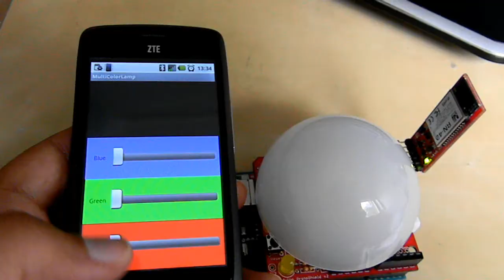Master's degree project of Sagar Sapkota- www-buildcircuit.com